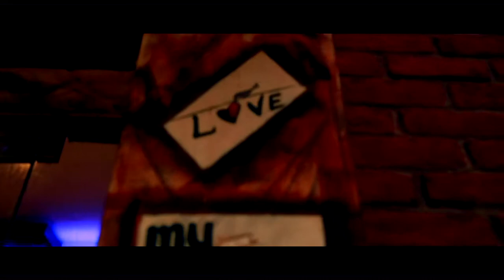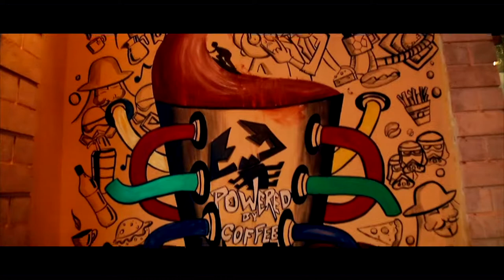Scorpion's Cafe | Promo Video | Prayas Sirothiya | Amity University Gwalior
Hello Everyone, we are delighted to showcase 'Scorpion's Cafe'  - Amity University Gwalior, to all of you through this promotional Movie.